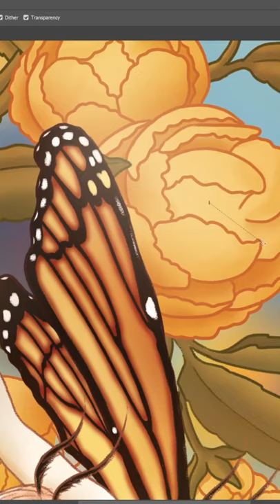Digital Painting of Art Print with Monarch Butterfly Fairies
A quick art process short on my digital painting of an art print with monarch butterfly fairies